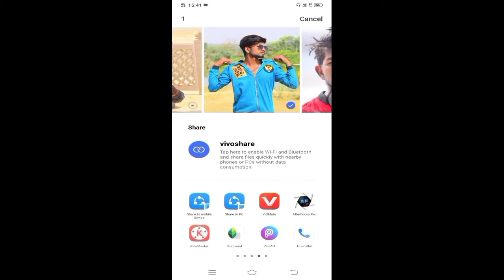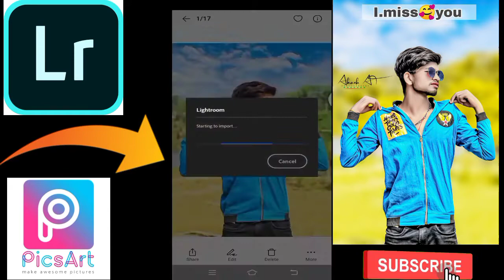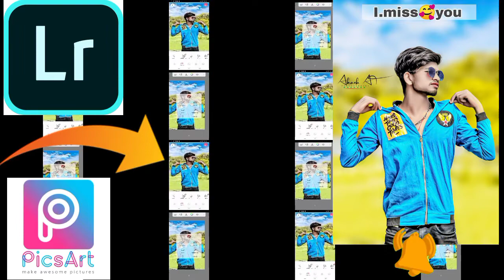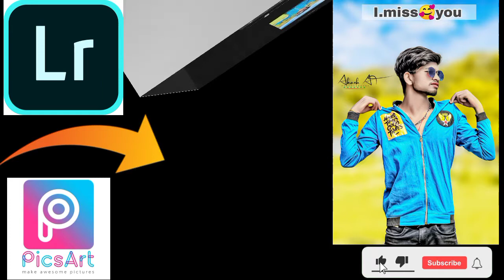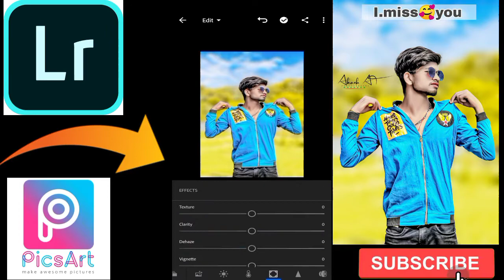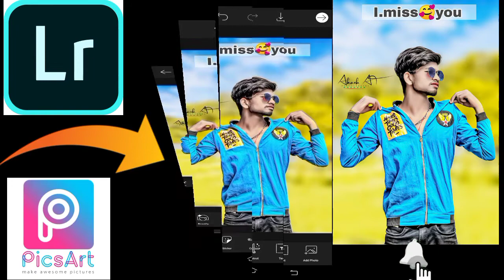AKash AT. EDITOR. new video bhai yah photo editing sikhana Chahte Hain Tumhare channel ko subscribe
Akash.AT.EDITOR